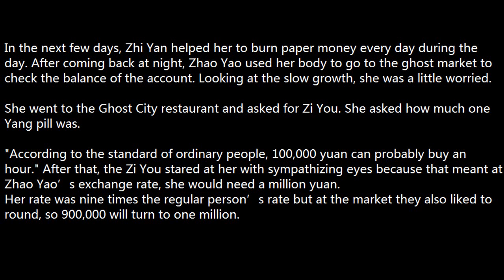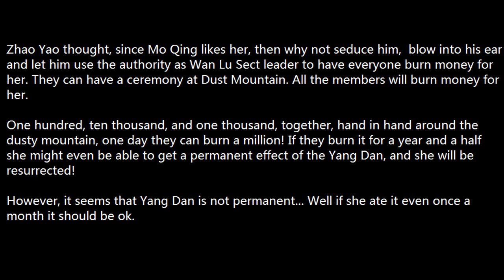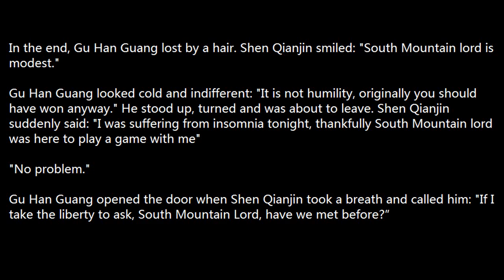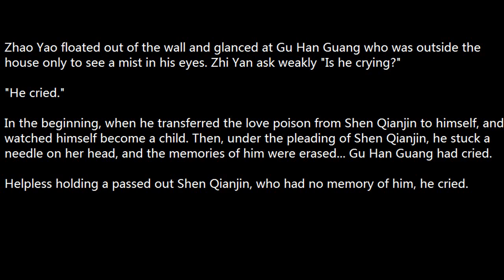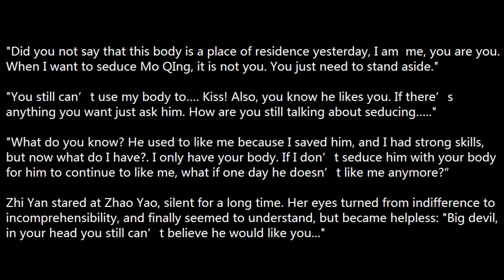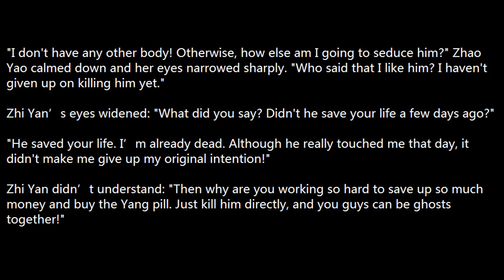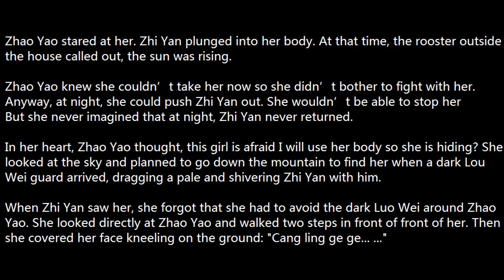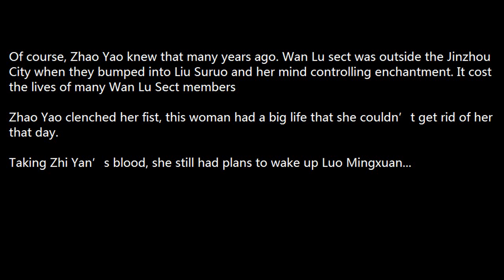Ostentatious Zhao Yao Ch 45